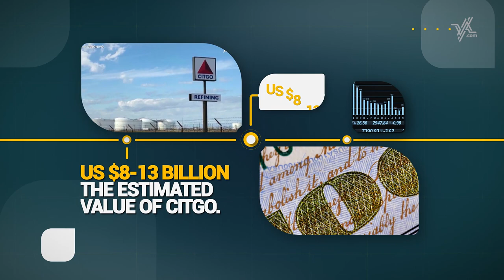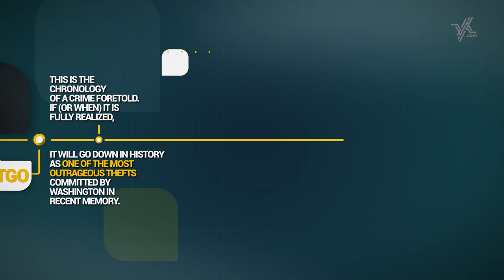Venezuela's CITGO: The Theft of the Century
The US empire is built on theft and crime, from stealing the land from indigenous communities to enslaving black people. It also loots other nations, with the most recent case being Venezuela's oil subsidiary CITGO.

The theft of the century is happening before our eyes.